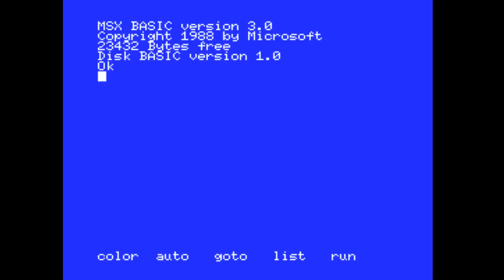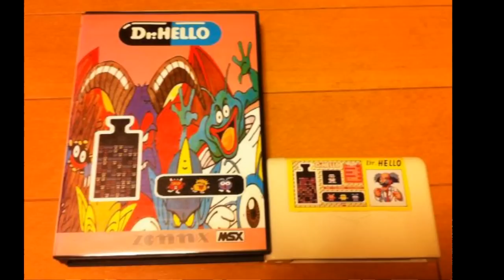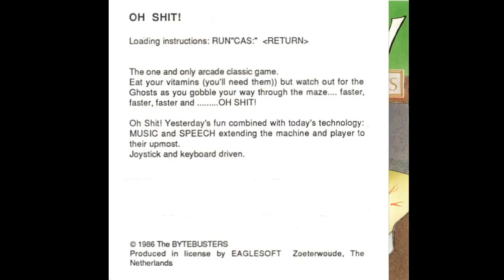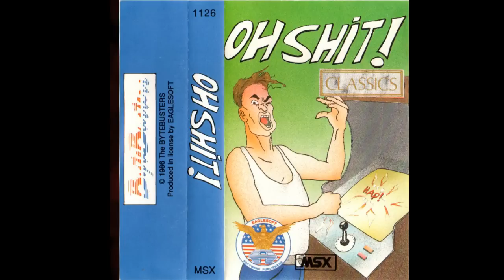[Vinesauce] Joel - MSX Bootlegs ( Dr. Hello, Oh Shit & Bio Man )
Godspeed you MSX.
Date streamed: 3 April , 2017